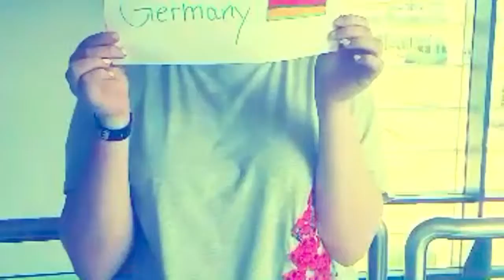BUIF "Jisan"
EF Language Travel - BUIF "Jisan" by Jisan